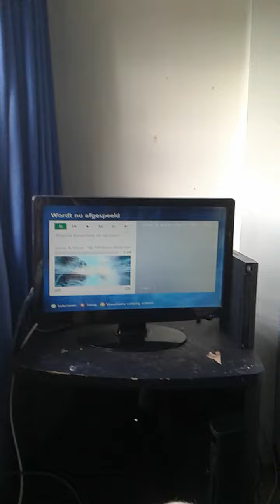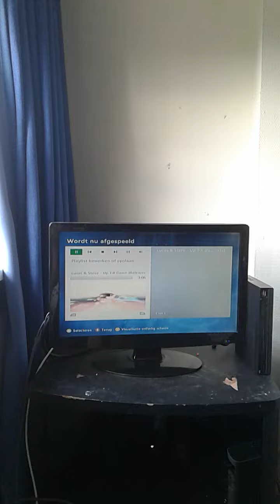18 mei 2020